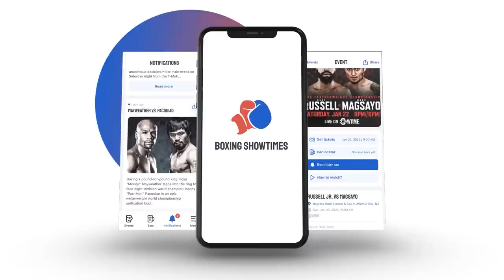UH OH! ERROL SPENCE "SPARRING LIES" EXPOSED BY JEFF MAYWEATHER? SAYS IT WAS NOT WHAT PEOPLE THOUGHT!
JEFF MAYWEATHER WEIGHS IN ON THE FLOYD MAYWEATHER JR AND TERENCE CRAWFORD DEBATE. HE ALSO SAYS THAT THE SPARRING MATCH BETWEEN FLOYD MAYWEATHER JR. VS ERROL SPENCE JR. DOESN'T COUNT!

PLUS! This offer is for a LIMITED TIME ONLY, so don't let this opportunity pass you by!